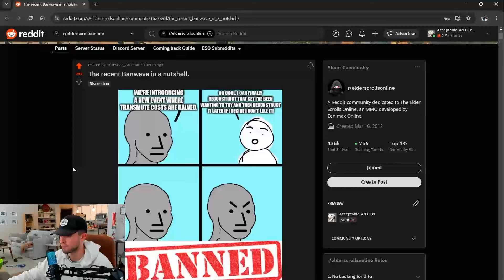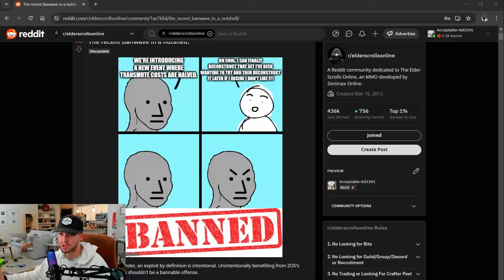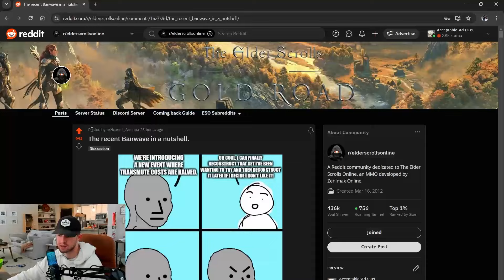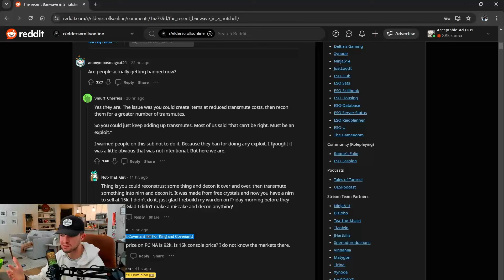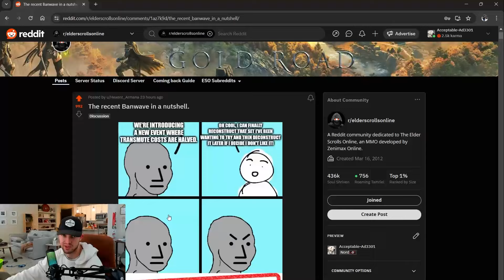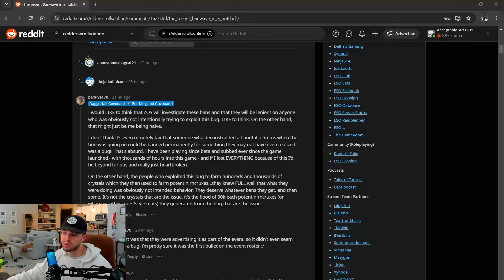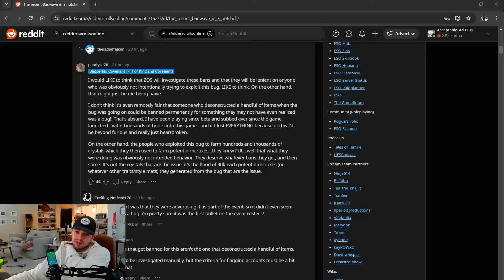ANOTHER ZOS Ban Wave . . Y’all Won't Believe This!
Another accidental exploit placed in the game by the devs, more players banned as a result. Bad taste ZOS.